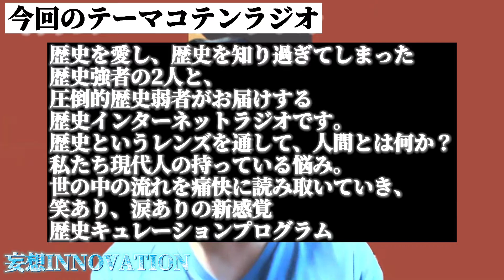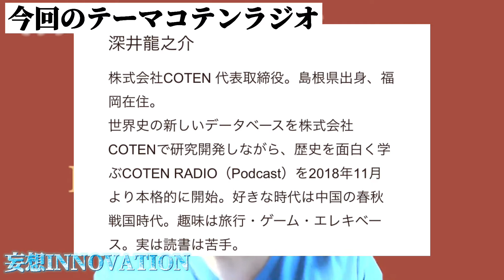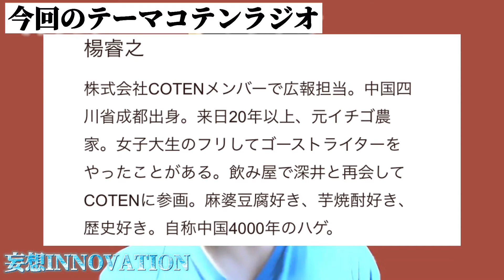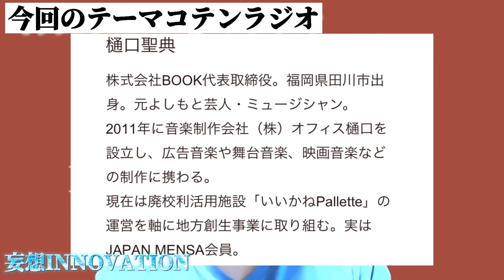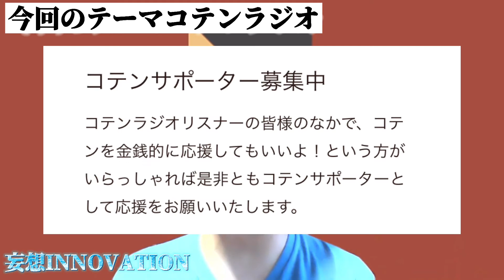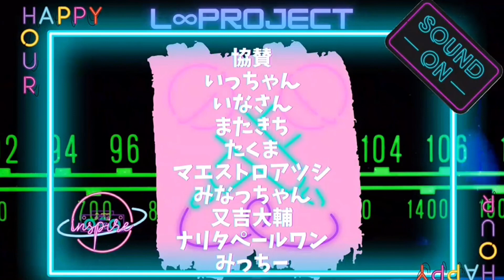コテンラジオの魅力♯24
✅今回は、【コテンラジオの魅力】についてをお届けします。

歴史強者や歴史弱者どちらにもオススメな歴史バラエティーが、ポッドキャストで人気な【コテンラジオ】です。

そんなコテンラジオをご紹介します。

パーソナリティTwitter
深井龍之介さん⇩

✅LSM PROJECT情報
オープンチャット「L∞M PROJECT」

みっちー